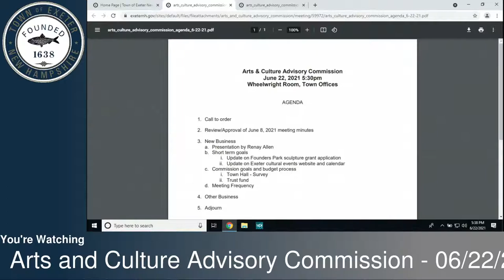Arts and Culture Advisory Commission - 06/22/21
Live coverage of the Arts and Culture Advisory Commission meeting of June 22nd, 2021.